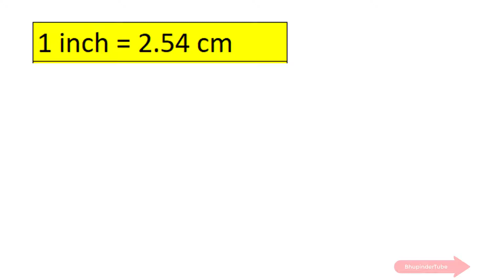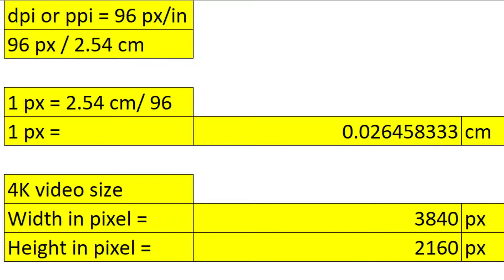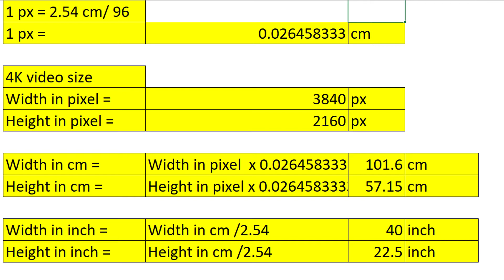How to convert pixels to cm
Have you ever wonder how to convert pixels to cm or inches. In this video, I'll show you step by step how to convert pixels into inches. In this way you could convert any digital display that's in pixels and covert it to something physical. For example, you could covert a HD video or 4K video size that's in pixels into physical dimensions ie cm or inch .

There are 2 interchangeable terms that's important to learn first.
dpi (dots per inch) is used for paper
ppi (pixels per inch) is used for digit display

Then, we could drive a factor of 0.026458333 to use for converting pixels to cm.
Every time you want to convert any pixels to cm, simply multiply the pixel by 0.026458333
To get the values in inches simply divide the value in cm by 2.54.